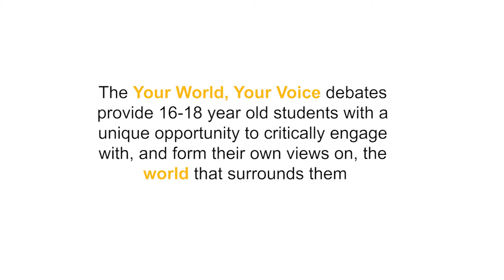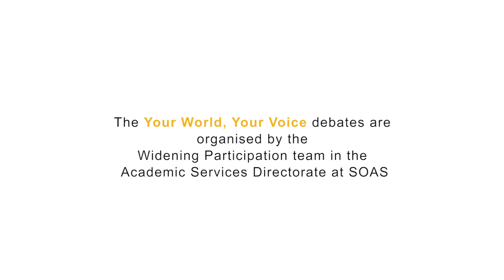Your World, Your Voice Debates, SOAS University of London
The Your World Your Voice Debates are one of the main activities that the Widening Participation team at SOAS run for UK state school/college students

Your World, Your Voice Debates provide students with the opportunity to critically engage with subjects surrounding a current affairs topic, or highly publicised event. The event is led by two academics who present varying views on subject before opening the floor to a lively and stimulating debate. The debate aims to provide students with the opportunity to hear diverse opinions on key issues and to form their own views.  Recently the debates have focused on the EU's response to the migration crisis and military intervention in the Middle East.

The 2017 debate took place on the 9th March with the topic being "President Trump and the Changing Face of Global Politics"

What Happens?
Participants hear the views of two academics (usually opposed!) on the chosen subject and are then given the opportunity to further develop thoughts in small groups with SOAS student ambassadors. The event climaxes with the debate and the participants asking questions, challenging conceptions and presenting views.

"The debate has helped me develop confidence and be more enthusiastic in terms of putting forward my viewpoint".

"Thank you for a friendly and insightful day at SOAS"

I enjoyed sharing the experience with a variety of students from diverse ethnic backgrounds and expressing my perspectives on issues"